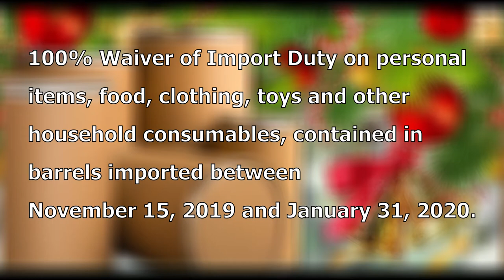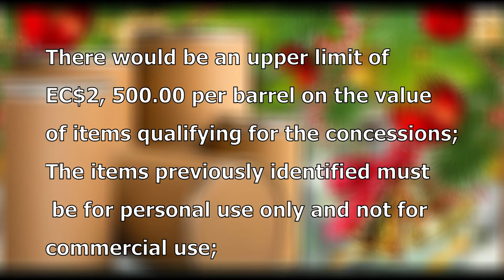GIS Midday News Brief (Oct. 21, 2019)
In today’s news brief:
Saint Lucia’s sun-dried seamoss undergoes a major branding and packaging change; the latest addition to Saint Lucia's Tourism product opens in Anse La Raye; and concessions have been granted for barrels imported at Christmas.